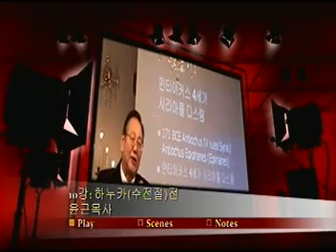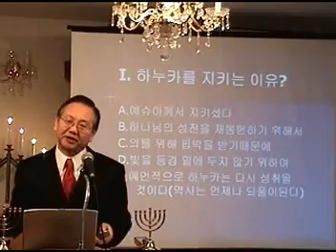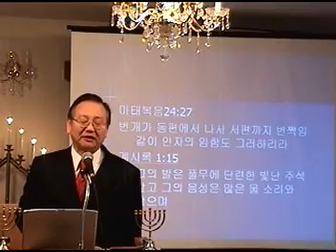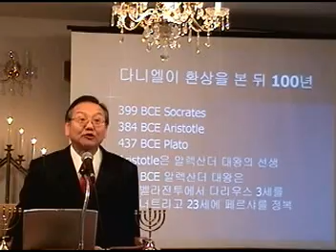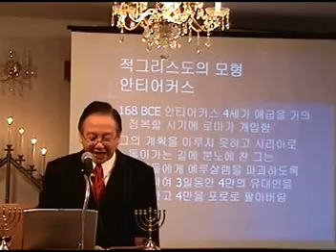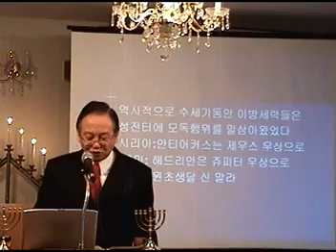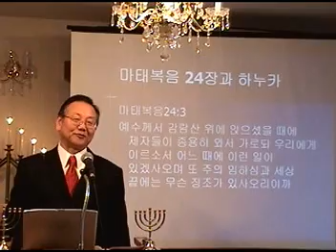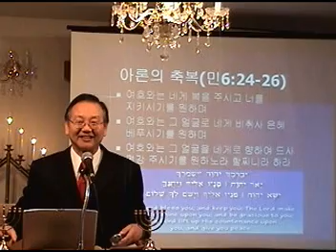10 Chanukkah 하누카-전윤근목사.mpg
Chanukkah